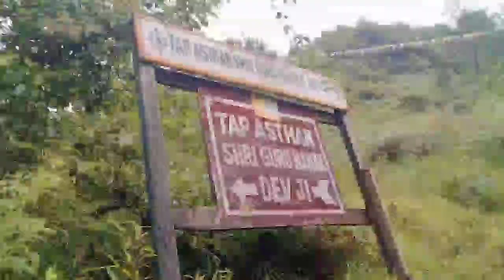Mechuka visit Gurudwara/ Arunachal Pradesh/Holy place